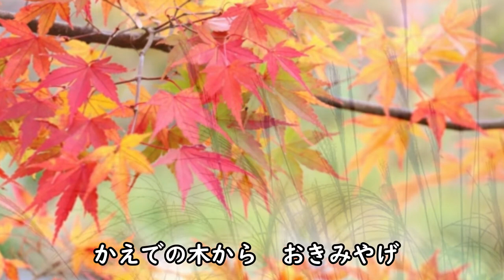ツクツクボウシ《童謡》髙島秀信作詩/前多秀彦作曲/高橋知子編曲(歌＆ピアノ・高橋知子)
夏から秋へと移り行く季節に、森や林や公園の木々で鳴くツクツクボウシ。夏を惜しみながら、秋の訪れを知らせてくれます。

ツクツクボウシ
　　　　　詩　髙島秀信
なつのせなかに　すずしさが
もりをあるくと　ついてくる
オーシィ・ツクツク
かえでの木から　こんにちは
ないてしらせて　くれたあき
ツクツクボウシ

なつのバトンを　うけついで
もりにすすきの　なみがたつ
かえでの木から　おきみやげ
うたのこよみが　とどくあき
ツクツクボウシ

作詩：髙島秀信
作曲：前多秀彦
編曲・演奏：高橋知子
動画作成：高橋知子
素材写真：写真AC（One photo is mine)

この歌は、曲集・CD「野の花だって」(全20曲 前多秀彦作曲/高橋知子編曲 )に収録されています。

【紹介】
平成～令和に生まれた新しい童謡を、歌とピアノの演奏と動画でお届けしているチャンネルです。
童謡シンガーソングライター高橋知子のチャンネル〔高橋知子＊童謡作品集〕はこちらです。